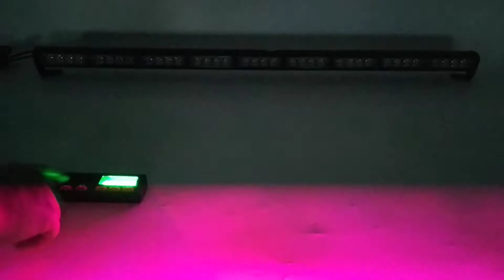39" LED Warn Emergency Traffic Adviser Directional Strobe Light Bar Red Purple